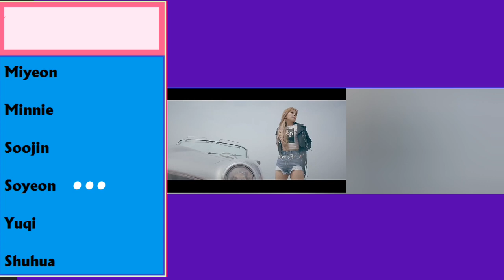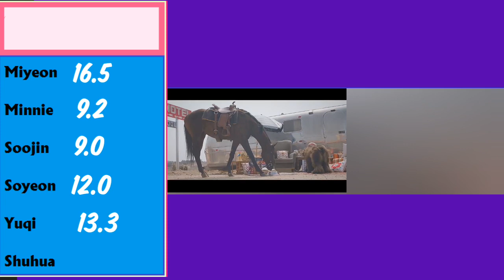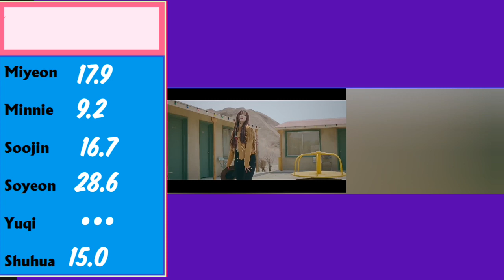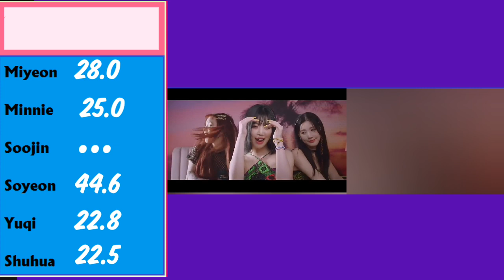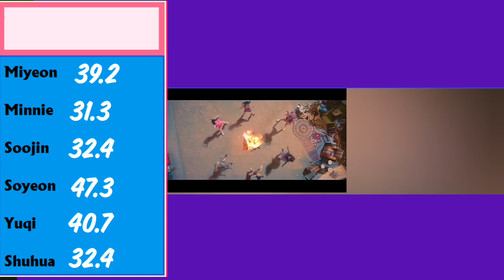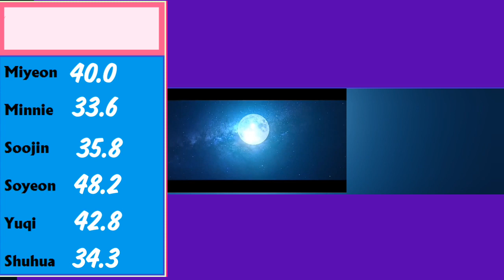(G)I-DLE - DUMDI DUMDI //(Solo & Focus Screen Time Distribution)